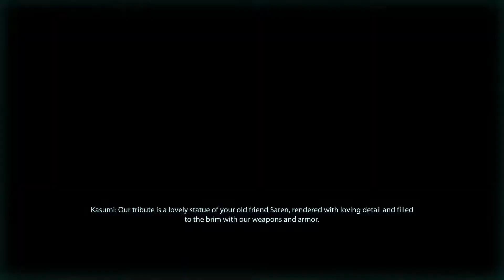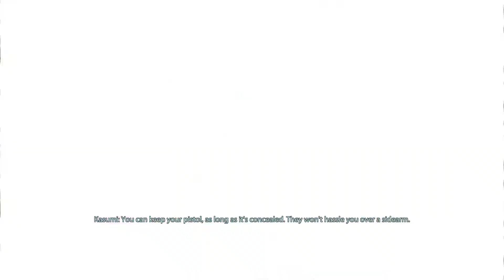THE THIEF // PART 7 // Let's Play Mass Effect 2: Legendary Edition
In 2183, shortly after the events of Mass Effect, the SSV Normandy, while patrolling for geth resistance, is attacked by an unknown vessel, forcing the crew to abandon ship. Shepard pushes Joker into the final escape pod before being blasted into space. After a suit breach, Shepard dies via asphyxiation as their body is pulled into the orbit of a nearby planet. The body is recovered by Cerberus, who begins the "Lazarus Project" with the sole purpose of bringing Shepard back to life.

Now working with Cerberus, Shepard is sent to investigate a series of missing human colonies.